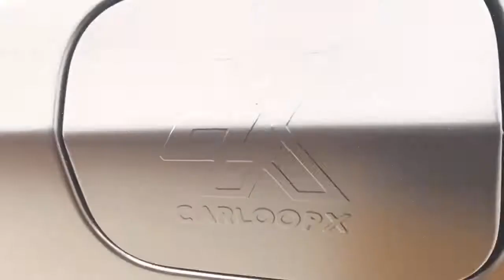Full Wrap With Stripes On A 2016 SRT Dodge Charger